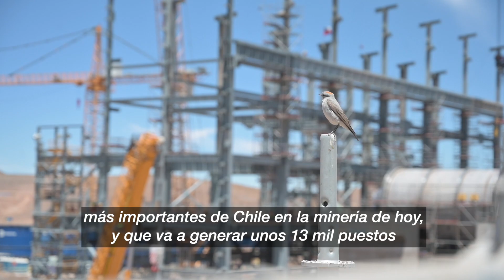Ministro Prokurica visita QB2